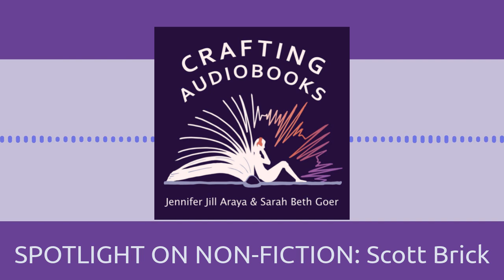SPOTLIGHT ON NON-FICTION: Scott Brick | Crafting Audiobooks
Our interview with narrator and coach Scott Brick